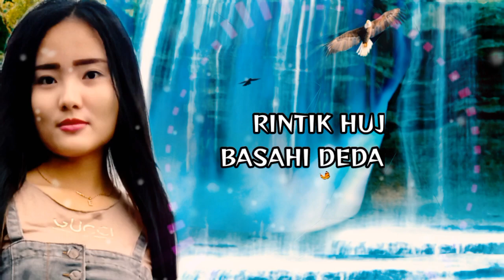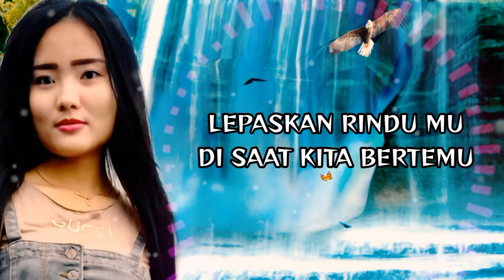Pop dangdut nostalgia 2023 || biarkan hujan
pop dangdut nostalgia  terbaru 2023 yang di hadirkan enak di dengar pop dangdut lagu ini

Judul " Biarkan Hujan
Vocal " Gaols Naibaho
Cipt " Firzan Balada